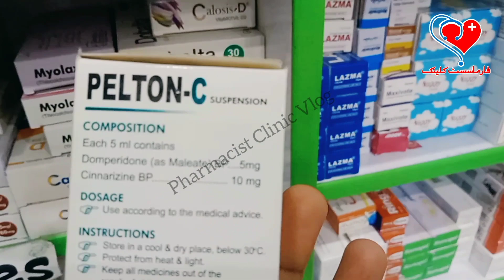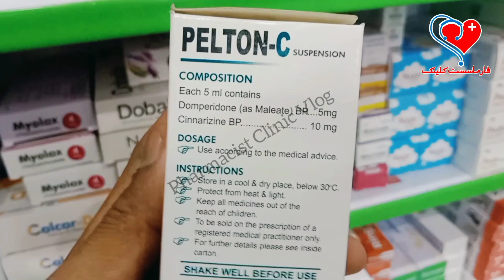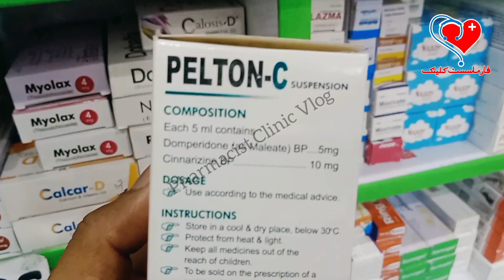The best syrup to stop vomiting instantly || Gas colic reliever || Pelton-C Syrup || Pharmacist vlog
The best syrup to stop vomiting instantly || Gas colic reliever || Pelton-C Syrup || Pharmacist Clinic Vlog.

If you want to stop vomiting immediately, if you feel like vomiting or see something that makes you want to vomit, then the best syrup to stop vomiting is to drink it two to three times a day. can use۔

thankful my watch video 🥰